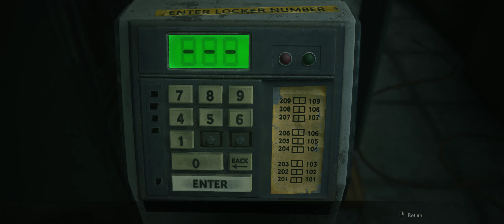Resident Evil 2 remake : B scenario hardcore S+ : Claire Redfield : part 1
video 1 part